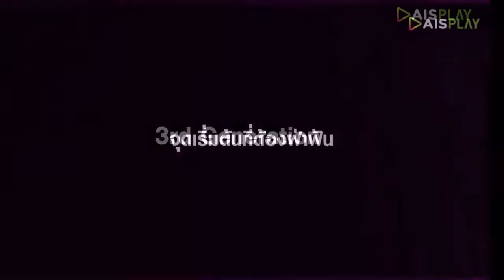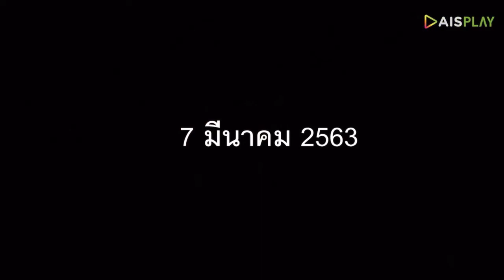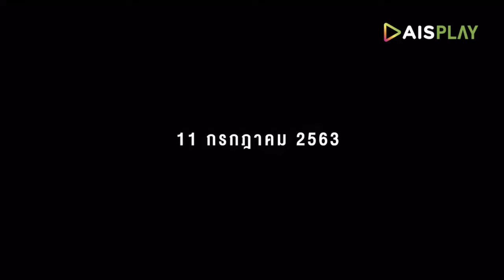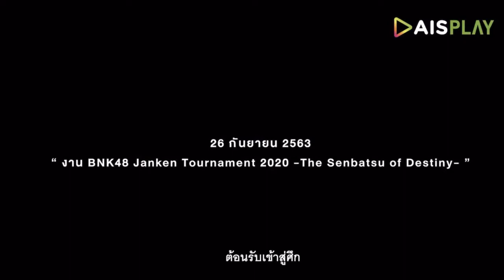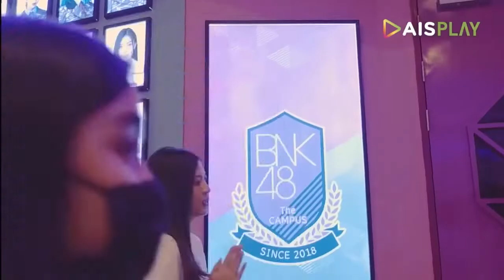BNK48 SENPAI 3rd Generation Pancake Focus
BNK48 SENPAI 3rd Generation Pancake Focus ย้อนดูเรื่องราว
กว่าจะมาเป็นสมาชิก BNK48 รุ่นที่ 3 ของน้อง Pancake BNK48
ใน BNK48 SENPAI: 3rd Generation

สามารถรับชมทั้ง 15 ตอนเต็มๆ ได้ทาง BNK48 Official YouTube